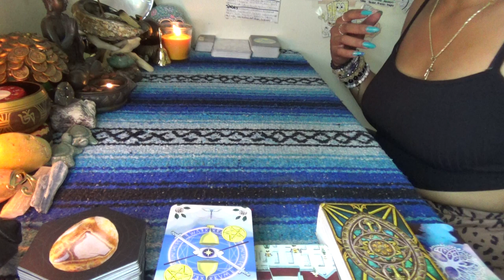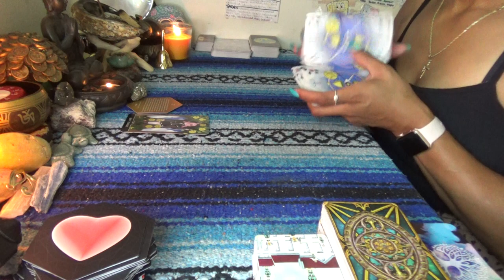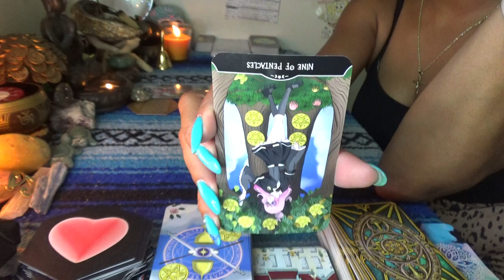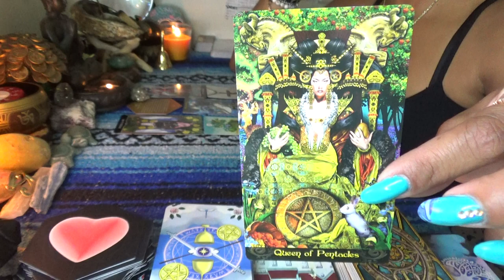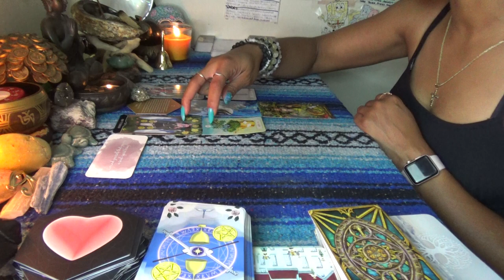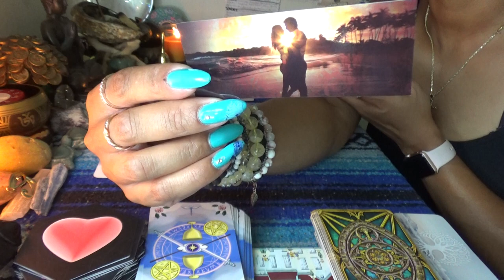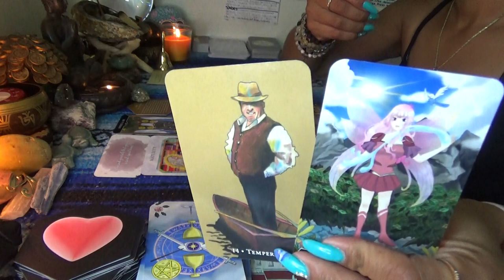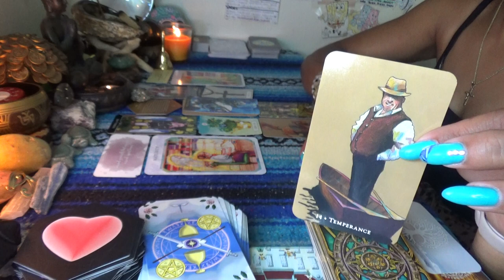♌️ LEO JULY 2021 ♌️ LUCK LIKE NO OTHER...BUT KNOW WHEN TO WALK AWAY//GAINING ACCESS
SCORPION REDDZ TAROT PERSONAL READING PRICING LIST:
-5 Card 1 Oracle Quickie Read $25 15mins
-General Energy Reading $50 for 45min:
-2 Question read is $75 1hr+